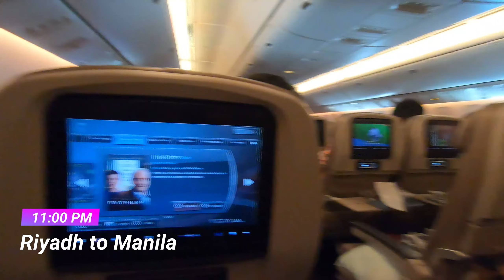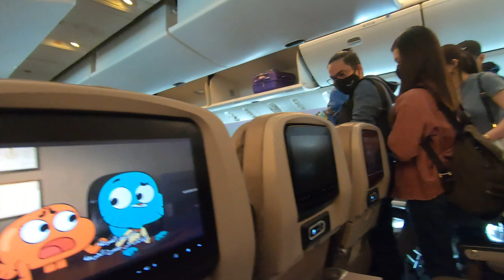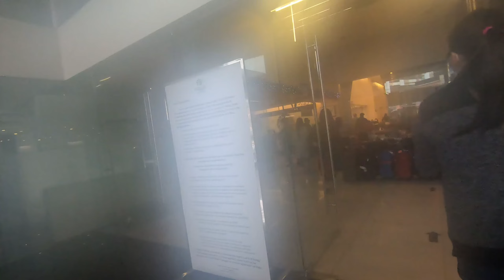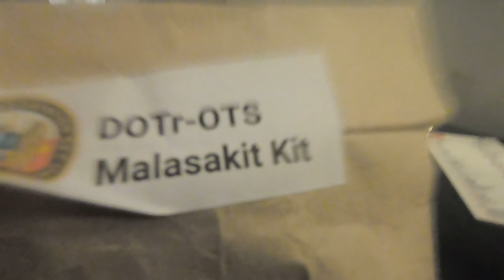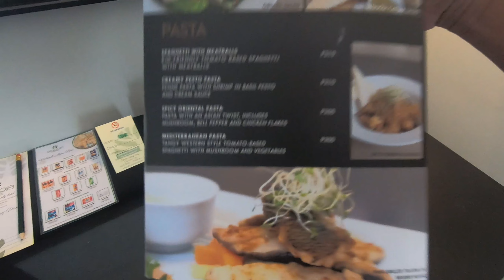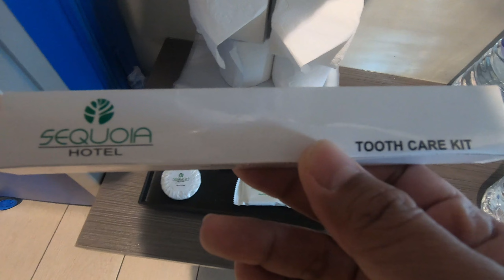🔘 My Flight Journey | 🇸🇦 Saudi Arabia to Philippines 🇵🇭 | Quarantine Hotel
Bakasyon 2021
Flight Saudi to Philippines
OFW Flight Experience during pandemic
OFW Returning to Philippines
OFW Journey
OFW Travel Guide
Traveling from Saudi to Philippines
Riyadh to Manila Flight
Abha to Manila Flight
OFW Quarantine Hotel
Quarantine Hotel sa Pilipinas
Quarantine Hotel Room Tour
Sequoia Hotel